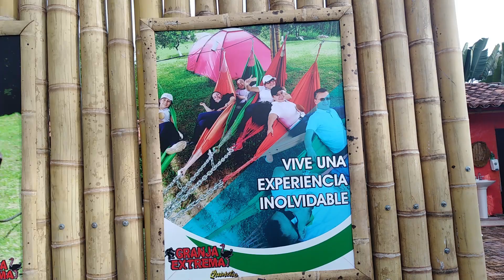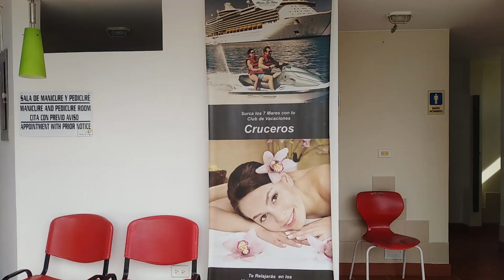LA TEBAIDA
HAGAMOS TURISMO ES UNA PRODUCCIÓN QUE MUESTRA LA BELLEZA DEL TURISMO COLOMBIANO.